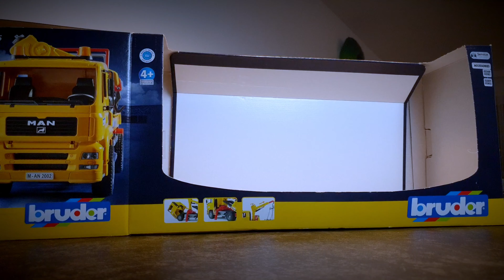Bruder MAN TGA 41440 Tow Truck 1:16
Welcome to an exciting unboxing and playtime adventure featuring the Bruder MAN TGA Tow Truck with Off-Road Vehicle (02750). Get ready to witness the thrill of realistic accidents and breakdowns as we showcase the incredible towing capabilities of this mighty truck. Watch as we demonstrate the impressive functionality of the extendable and pivoting boom crane, perfect for rescuing stranded vehicles in need of assistance. Join us as we unbox this amazing set and dive into hours of imaginative play, simulating thrilling car recoveries and rescue missions. Get ready to experience the excitement of realistic towing action and the endless possibilities for creative play with the Bruder MAN TGA Tow Truck. Don't miss out on this captivating adventure of vehicle recovery and the incredible capabilities of the extendable and pivoting boom crane!